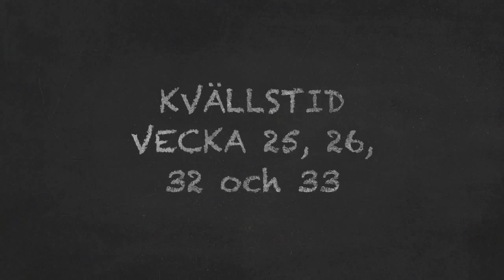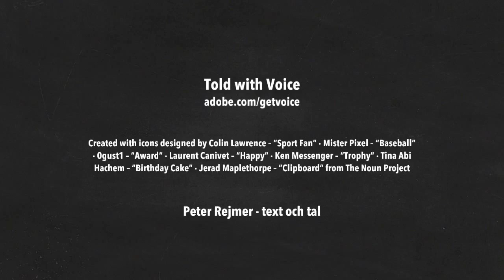Detta händer i USIF tennisskola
Detta händer under våren, sommaren och hösten i USIF tennisskola 2015.